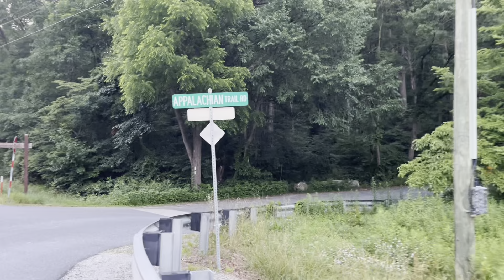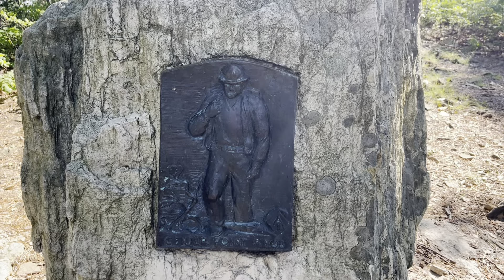2024 AT Thru-Hike: Day 104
2024 AT Thru-Hike: Day 104

Length: 11.8 mi
Total Ascent: 2,014.1 ft
Total Descent: 2,234.6 ft
Total Grade: 360.8ft/mi

If you would like to donate to my thru-hike, my upcoming adventures, or the content of this channel, I would greatly appreciate it! Don't forget, following my channel, a simple like and/or a comment on my videos helps as well. Thank you for your support.